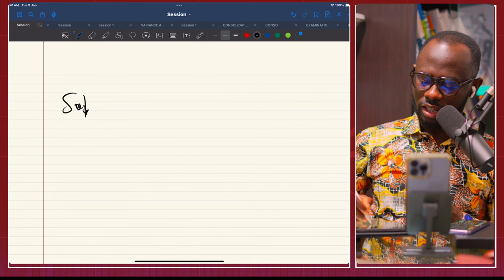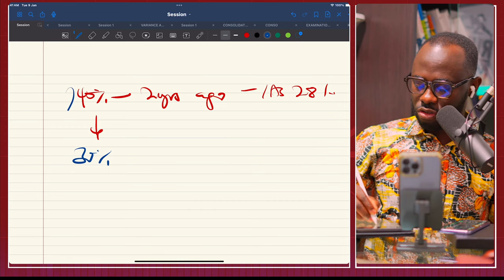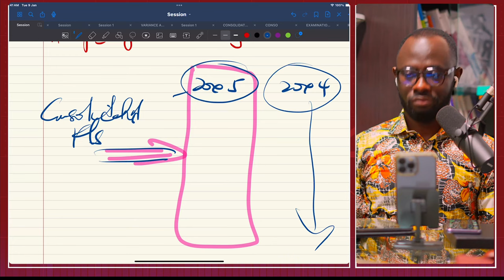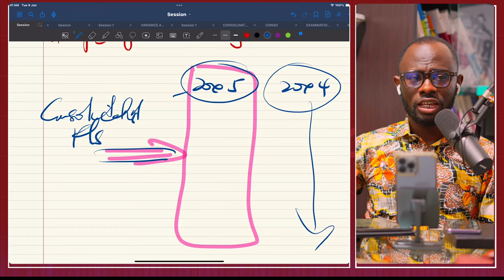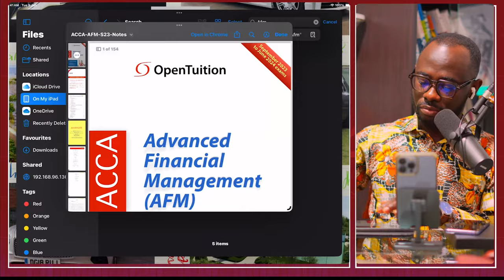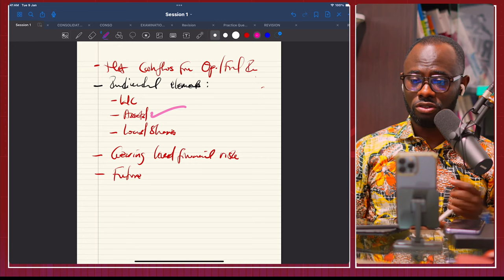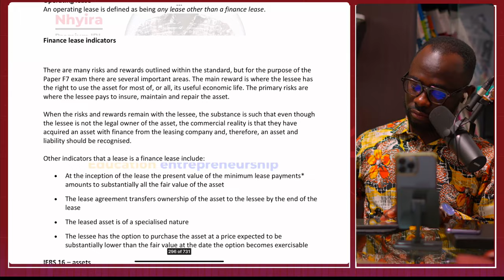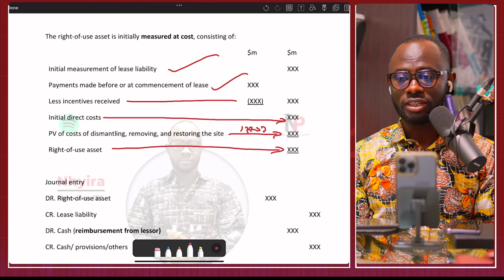ICAG Lectures: IFRS - Accounting Standsards & Consolidation |ACCA| CPA| CFA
Join us and study for the ICAG exam @ GHS 550 per paper for level 2 and GHS 600 per paper for level 3..

ICAG Lectures: Financial /Corporate Reporting |ICAG |ACCA| CPA| CFA - Nhyira Premium